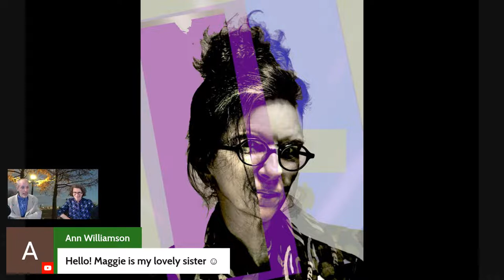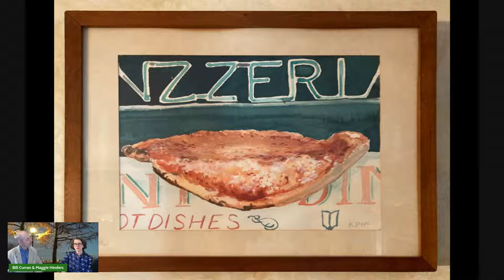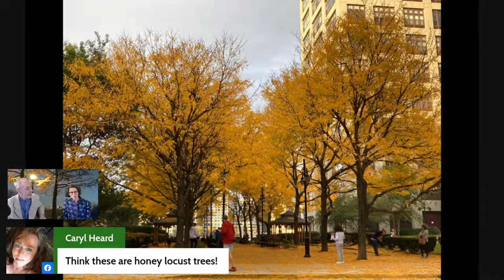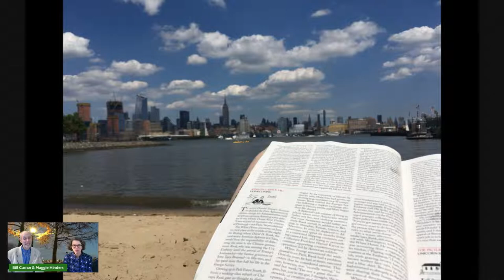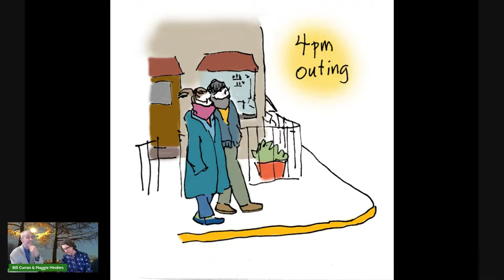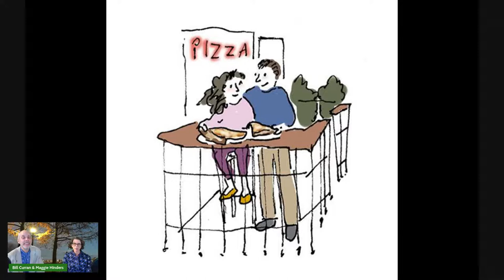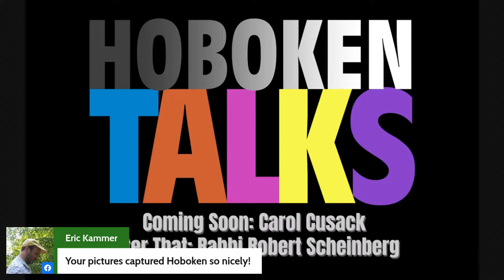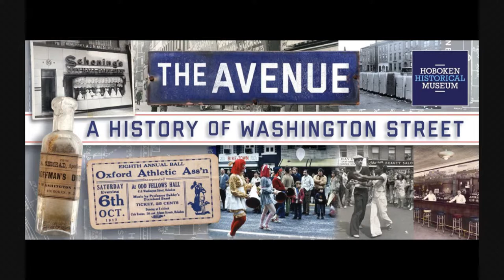Maggie Hinders - Hoboken Talks S2E10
Maggie Hinders is a book designer, a painter and an utter delight. She’s lived in Hoboken for 37 years, which means, as she puts it, she “lived through the ‘Yuppies Invade My House at Dinnertime’ era.” She was born in rural western Ohio, and moved to Hoboken shortly after attending art school in Cincinnati. “The Hobokener” artist Kevin McCloskey is a friend, and she may bring a wonderful watercolor that he did of Benny Tudino’s pizza. She and her husband Tom were married in 1986. Their wedding took place in their apartment and was officiated by Tom Vezzetti, whom the Daily News memorably dubbed “America’s Wackiest Mayor.” Bring those 37 years worth of photos, Maggie!